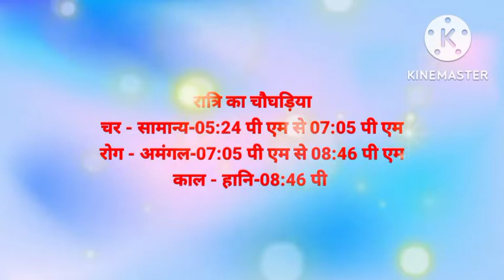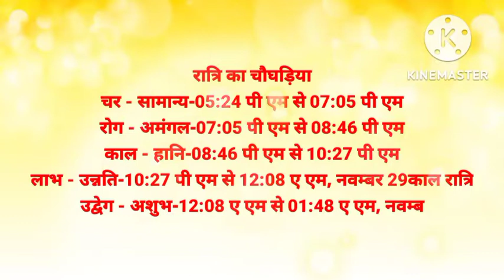aaj ka chaughadiya l aaj ka choghadiya l aaj ka shubh samay l aaj ke din ka chaughadiya l choghadiya